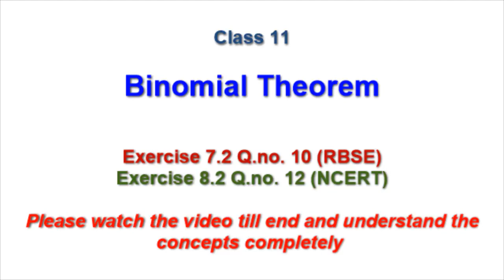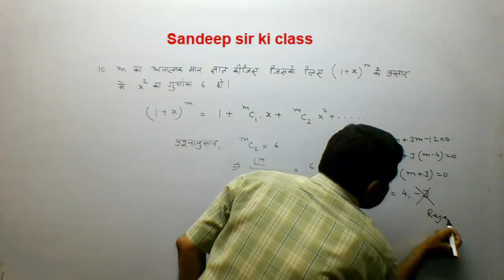Binomial Theorem|class 11 Maths|Rbse Chapter 7 Ex 7.2 Q no 10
कक्षा 11 गणित राजस्थान बोर्ड के अध्याय 7 द्विपद प्रमेय  के प्रश्नों का हल…
The question is same as Exercise 8.2 Q no 12 of Chapter 8 Binomial theorem of Ncert book of class 11th maths. Hence UP board,Gujarat board,Haryana board ,CBSE and MP board students of hindi medium can also take benefit of this video lecture.